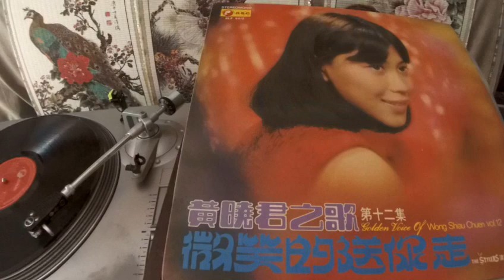黄晓君 Huang Xiao Jun -- b2 可知道什麽是悲陽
H.R.C. HLP-9012